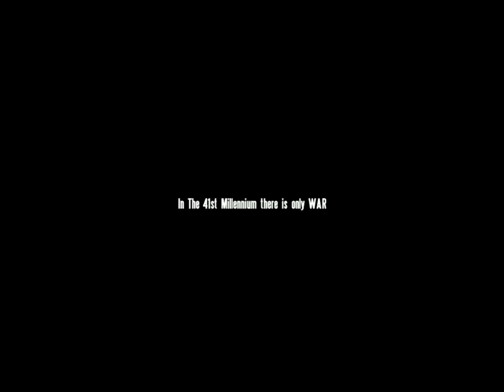OFPWH40K SM Buildings MPEG4,2000 kbps,1440 1080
we are working on adding Space Marine Buildings to the mod of OFPWH40Kv3
there are still a lot of things to do. we even have working Heavy Bolter turrets and Missiles turrets.

This will be more for the MP part of OFPWH40K, but is usable  in SP missions.